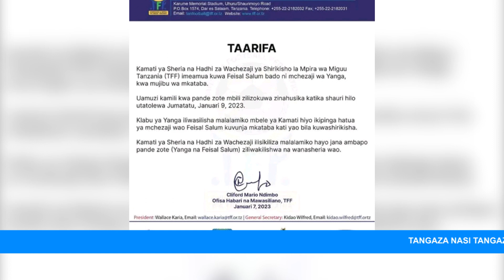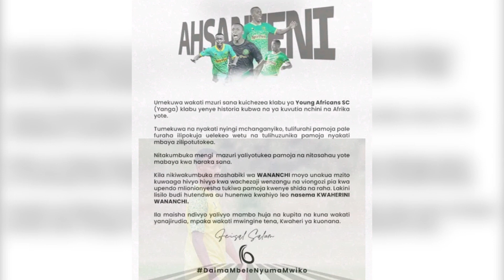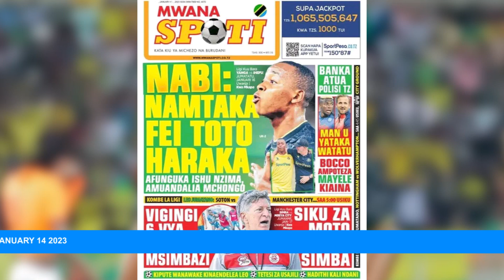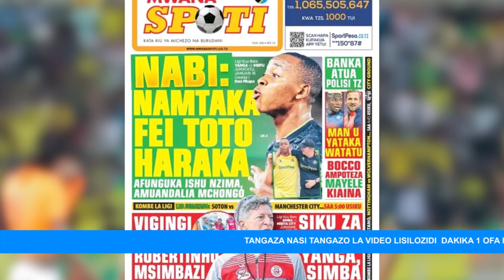KWA UCHUNGU KABISA NABI AFUNGUKA MAZOTO ISHU YA FEISAL| " NI MTOTO MDOGO ,..'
NABI: NAMTAKA FEI TOTO NIMTAMBULISHE KIMATAIFA APIGE PESA.

Kocha Mkuu wa Yanga, Nasreddine Nabi amesoma taarifa flani zikidai anaweka ngumu kwa kiungo mshambuliaji wao Feisal Salum ‘Fei Toto’ kurejea katika kikosi hicho kisha akacheka akasema “labda sio Nabi mimi” na anamtaka mchezaji huyo haraka.

Fei alikuwa mchezaji wa kikosi cha kwanza chini ya Nabi kabla hajatangaza kuvunja mkataba wa kuitumikia timu hiyo inayoongoza Ligi Kuu Bara, akapelekwa Kamati ya Sheria na Hadhi za Wachezaji ya Shirikisho la Soka Tanzania (TFF) na kamati hiyo ikamtaka kurejea Jangwani,lakini amegoma hadi sasa.

Hivi karibuni iliripotiwa Nabi aligoma mchezaji huyo kuingia kambini lakini akizungumza kwa njia ya simu alisema alipokea kwa furaha na kumshukuru Mungu aliposikia kamati hiyo ya TFF imethibitisha kiungo huyo ni mali ya Yanga.

Nabi alisema kwa sasa bado anatamani kuona sakata hilo linamalizika haraka kati ya Feisal na uongozi wa klabu hiyo ili maisha mazuri yaendelee katika kikosi chao.

“Kuna watu wanaandika hapo mimi simtaki Feisal, mtoto wangu anafuatilia sana taarifa za mitandao, aliponiambia hili nilishtuka na baadaye nikamwambia labda wanamzungumzia Nabi mwingine sio mimi,”

“Feisal ni kijana wangu kama mchezaji mwingine, kiukweli ukiingia ndani ya moyo wangu naomba sana hili suala liishe haraka ili arejee ndani ya familia, naona makosa yake alivyochukua hatua ya kupigania maisha yake lakini ni mtoto wa familia anayetakiwa kusaidiwa na kuelimishwa"

“Huwezi kumtoa mtoto kwenye familia anapokosea, nafurahi kuona hata uongozi umetumia njia sahihi kutafuta haki yao, mimi kama kocha namhitaji kijana wangu na naomba haya yote yaishe haraka.”

Nabi alisema sakata hili limekuja wakati mbaya ambao alitaka kumtambulisha Fei Toto katika ramani ya soka la kimataifa ili apate fedha nyingi zaidi.

Via MWANASPOTI.

KWA TAARIFA ZA SAJILI zilizokamilika na Tetesi za UHAKIKA Usiache kutu Follow Page hii👉 @futbalplanet_ 🇹🇿👈 kwa habari za Uhakika kabisa Saa 24🔥 @futbalplanet_ 🇹🇿 👈 Au Fuata Link👉🏿

Au Tweeter kwa jina la @planetfutbal au Gusa Link hii itakupeleka Moja Kwa moja 👉🏿